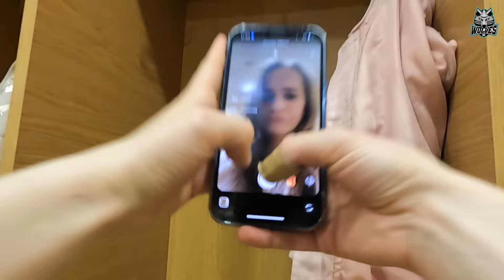„Wolves“ šokėjų komanda | Tarp Vilkų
Kaip atrodo krepšinio rungtynės „Wolves“ komandos šokėjų akimis, ką jos kalba, kokius nurodymus duoda vadovė Indrė, kokią staigmeną jai paruošė merginos gimtadienio proga? Klausimų daug, o visi atsakymai - šiame „Tarp Vilkų“ epizode. Žiūrim!

Prenumeruok mūsų kanalą  ir sužinok apie naujus vaizdo įrašus! 🔔